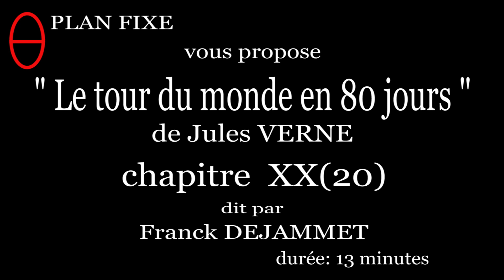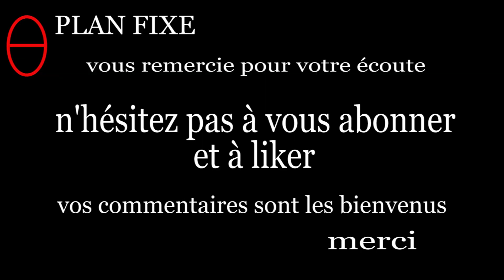Le tour du monde en 80 jours-chapitre 20 (sous-titrés)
Jules VERNE le tour du monde en 80 jours dit par Franck Dejammet